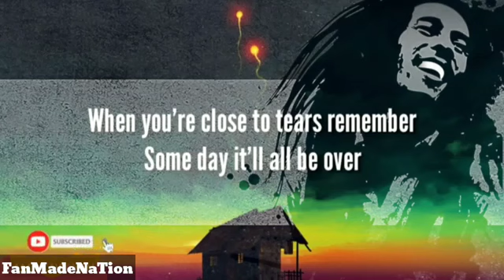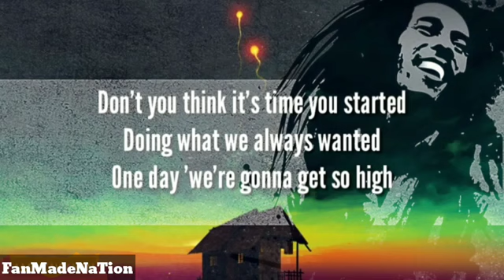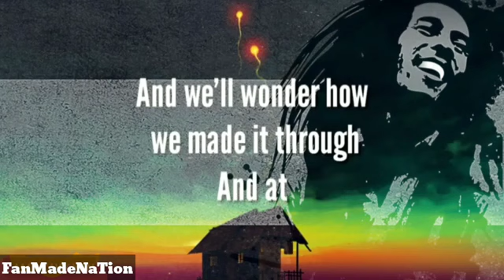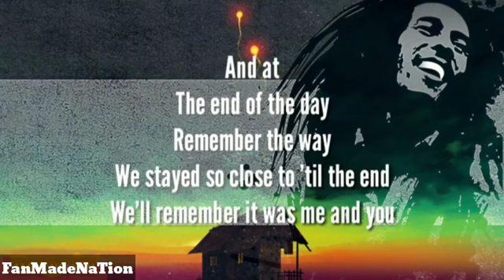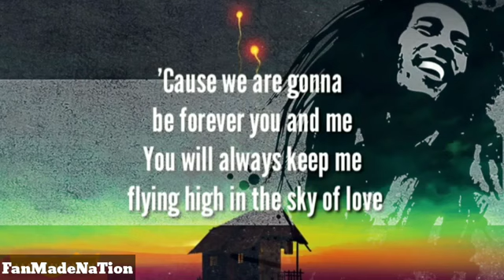High, Chocolate Factory, Reggae, Lyrics